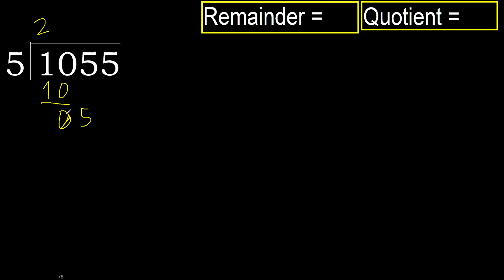Divide 1055 by 5 , remainder . Division with 1 Digit Divisors . How to do